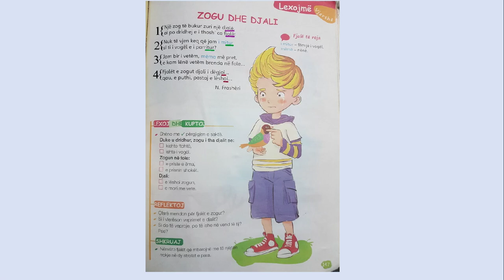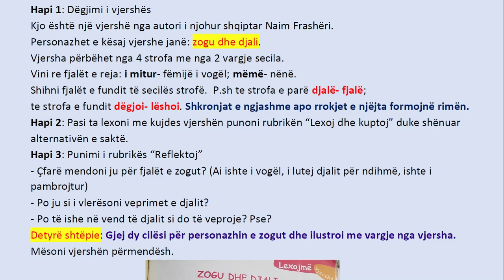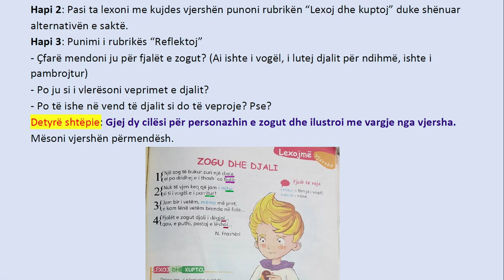Zogu dhe djali